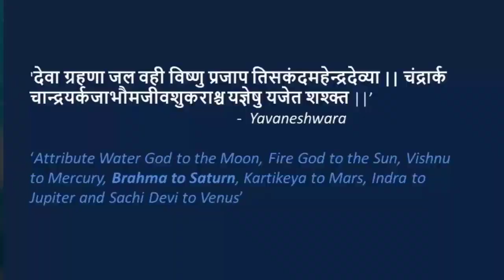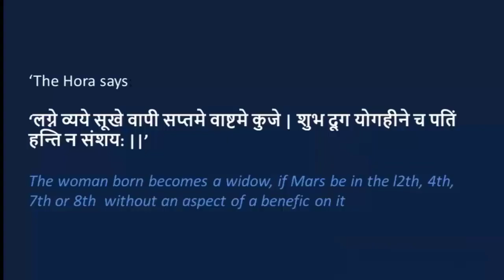BEST Combination for SOCIAL MEDIA and Online Success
This video describes "BEST Combination for Social Media and Online Success''